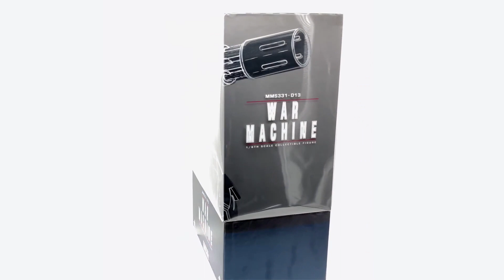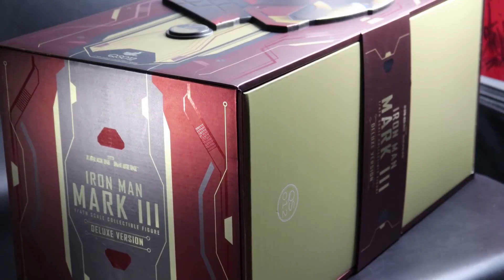(ENG) [총정리] 최고의 핫토이 피규어 TOP 10 | The Best HOT TOYS Figures TOP 10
최근의 아쉬움을 잠시 접어둔채 돌이켜보는 최고의 핫토이 피규어 TOP 10입니다.

This is about The Best HOT TOYS Figures TOP 10

* BGM

1. Wanna - Ikson

2. Rollercoaster - Tobu

3. Nostalgia - Tobu